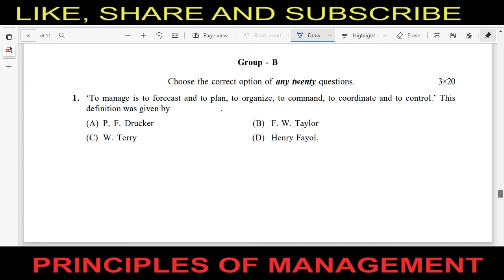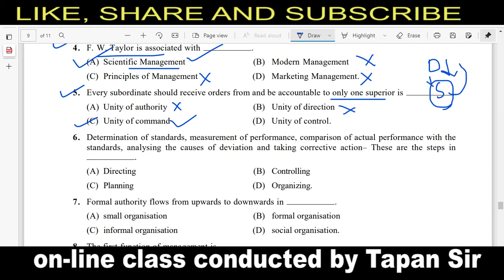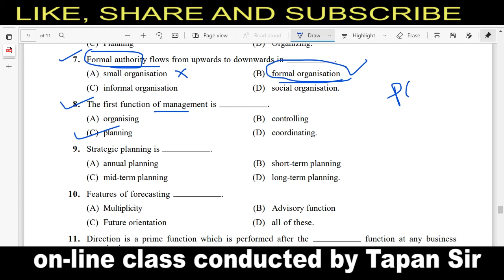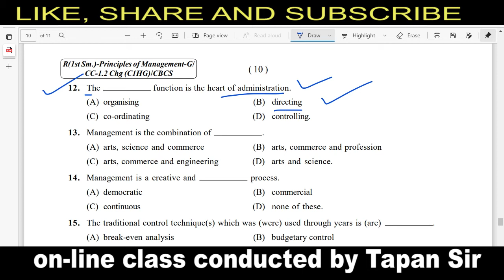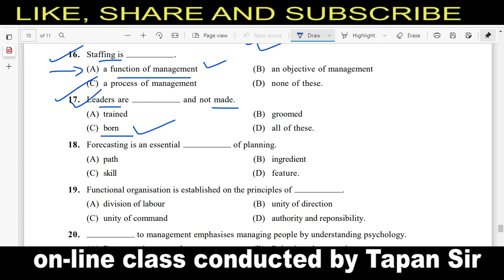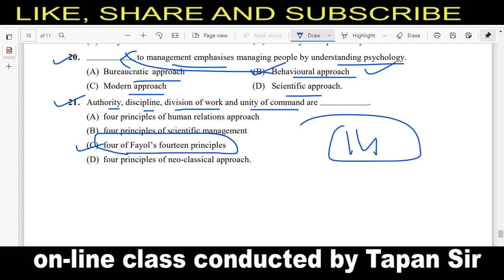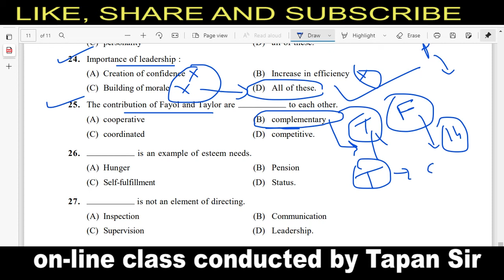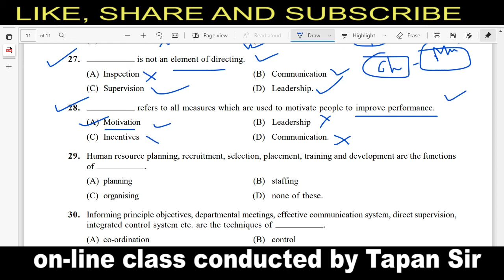MANAGEMENT - PRINCIPLES OF MANAGEMENT SEMESTER 1 BY TAPAN SIR part 2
2020 [C.U.]